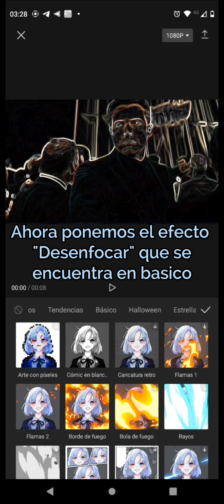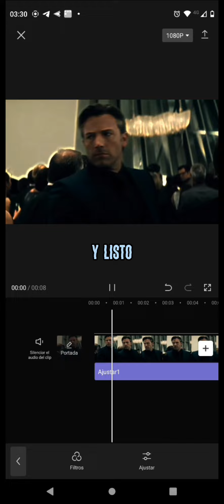Cómo hacer calidad en capcut